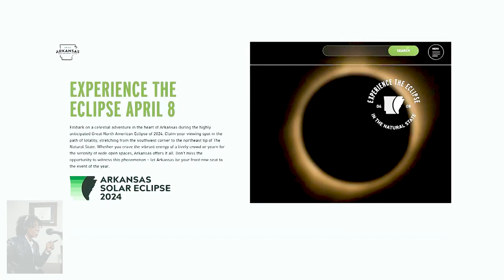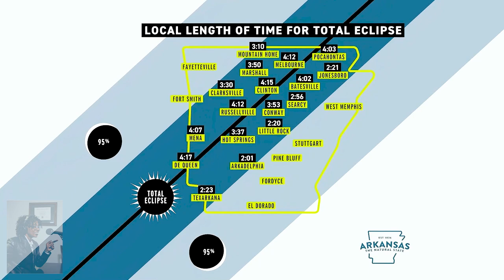An Epic Eclipse April 8th